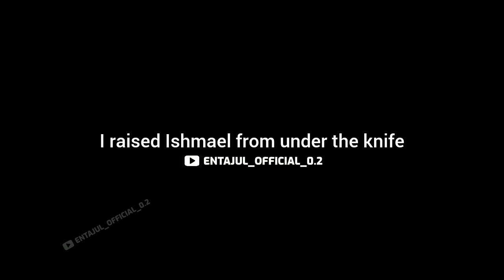Meray Allah❣️/Islamic Video/Heart Touching Bayan/Molana Tariq Jameel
Meray Allah❣️/Islamic Video/Heart Touching Bayan/Molana Tariq Jameel blackscreenstatus statusvideo @Rasulallahhadees